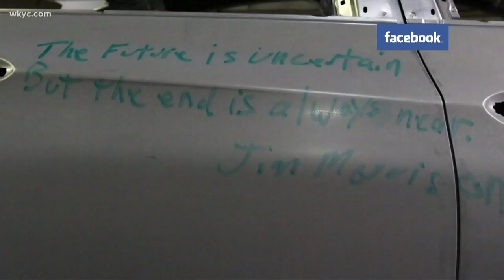Last Chevy Cruze assembled at Lordstown plant has buyer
The car came off the line Wednesday afternoon.